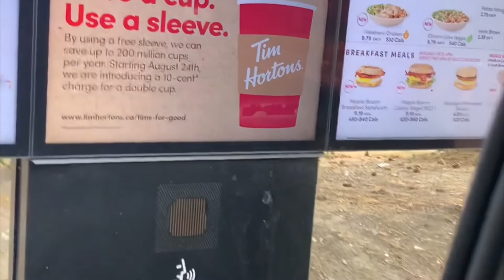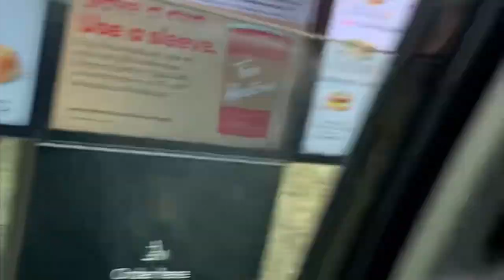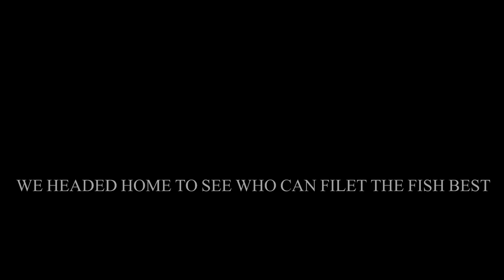Monster Salmon Catch & Cook (50 pounder!)